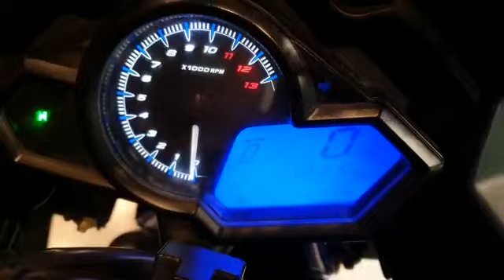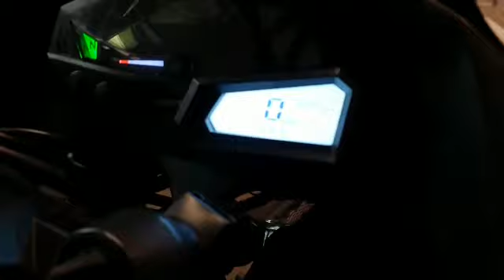Used bikes update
Update of Used bikes , excellent condition available at Sigma Motorsports Pakistan. 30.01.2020